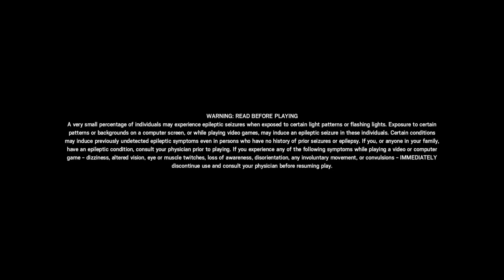Laid-back R6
So uhhh GNP_gaming is kind of beating us in views, so yea sleep on that